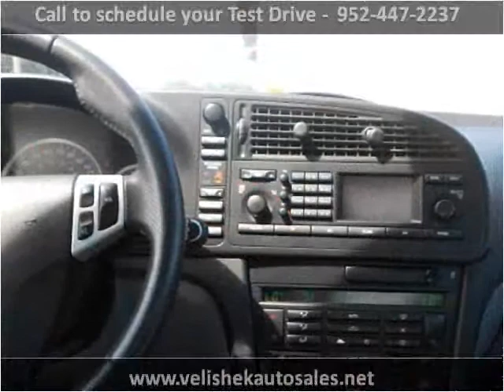2006 Saab 9-3 Used Cars Prior Lake MN